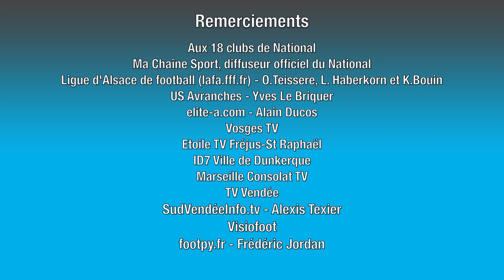Championnat National 2014-2015 - 17ème journée - Les buts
Découvrez les buts marqués lors de la 17e journée du National. La rencontre Avranches-Amiens a été reportée. Le Paris FC, vainqueur du choc face à Bourg-Péronnas (2e, 0-1) est champion d'automne.